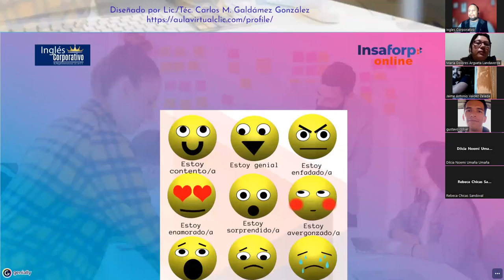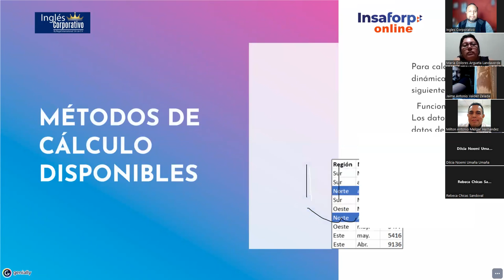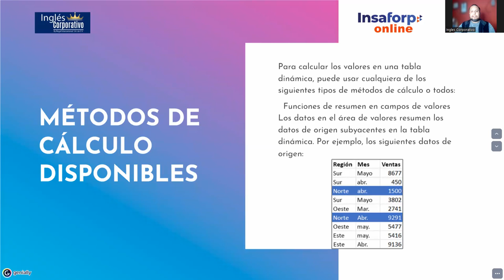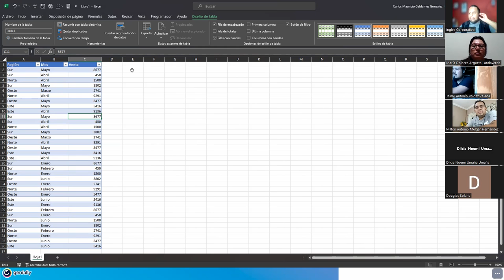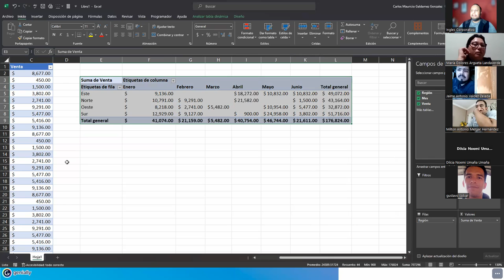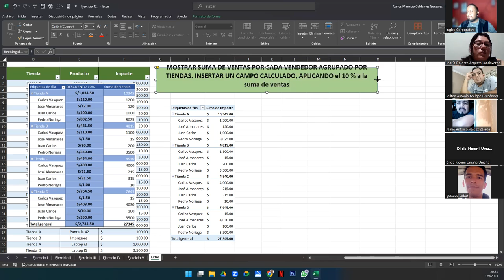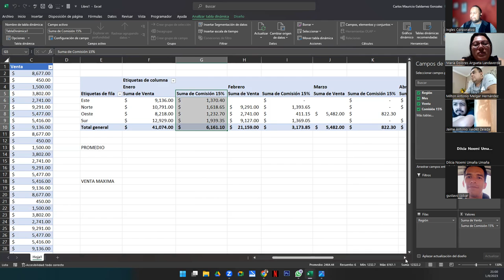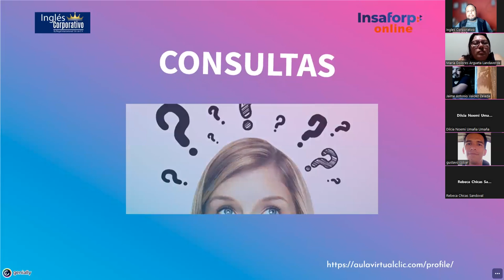Sesión-10 01-09-23-IC29811-0014-2023-Galdámez-Modificar el tipo de Cálculo de una tabla Dinámica